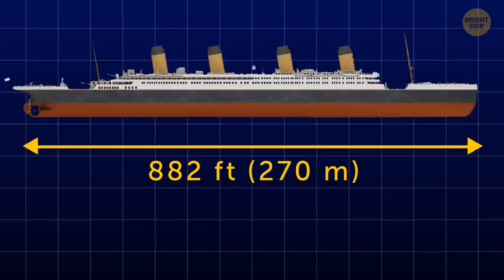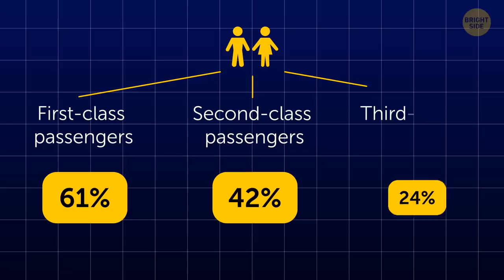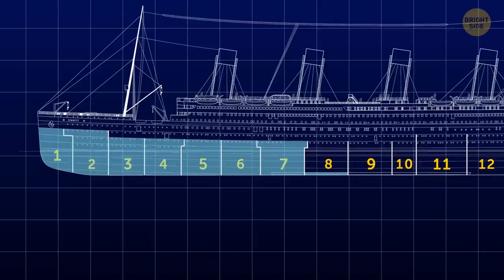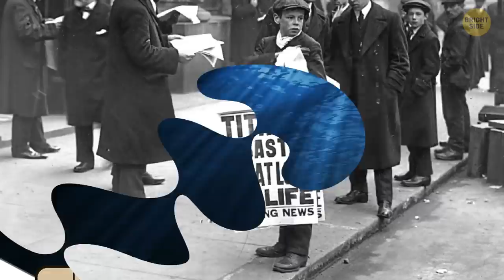Only the Real Titanic Experts Can Pass This Test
You've probably seen the movie like 10 times, but do you think it's enough to call yourself a Titanic expert? Let's test your knowledge with a test for people who really know the story of the most famous shipwreck in history. Do you think the love story of Jack Dawson and Rose DeWitt Bukater was inspired by true events? And was the most expensive object lost with the Titanic a painting by Pablo Picasso? Like any famous story, this one has generated a lot of myths, let's see if you can tell them from the truth.